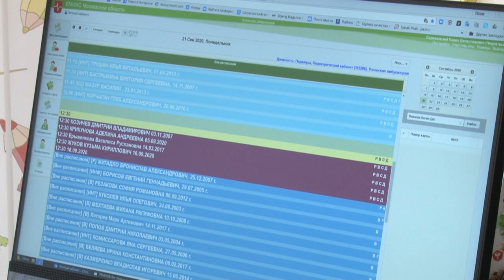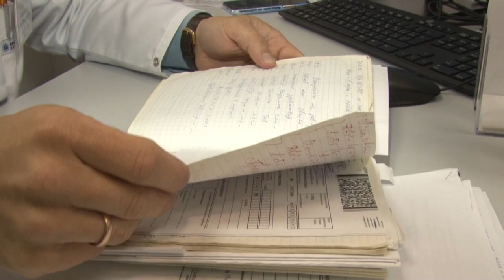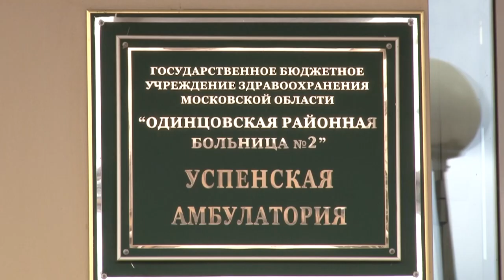про_людей: Профессия – врач. Павел Бережанский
Предназначение – это сложный, но осознанный выбор каждого человека. Не менее тернистым бывает и сам путь в профессии. Для нашей постоянной рубрики про_людей Павел Бережанский рассказал нам о специальности врача-педиатра. Любовь к медицине позволила ему реализовать себя не только на практике, но и дала возможность заниматься наукой и передавать знания студентам.